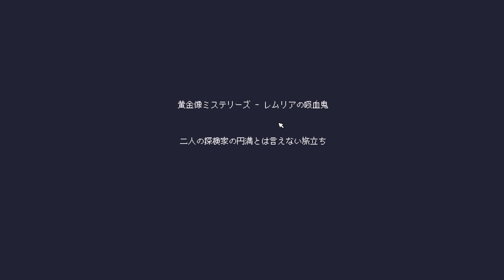【実況】END: 「黄金像事件」はここから始まった…【The Case of the Golden Idol】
塔の住人の正体、そして本編へ…最後まで意外な展開で飽きさせない傑作。ここ数年で一番面白かったゲームでした！
The Case of the Golden Idolは、かのReturn of the Obra Dinnの影響を受けたという推理ゲームです。次々と怪○を遂げる人々、その傍にはいつも謎の黄金像があった……